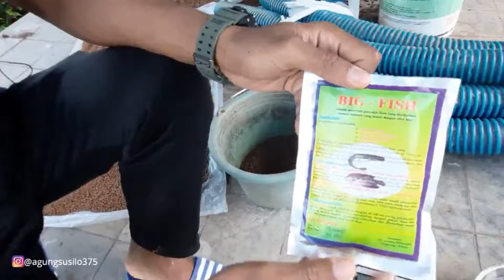ABAH GAUL, BERAKSI RAHASIA BUDIDAYA IKAN NILA AGAR CEPAT BESAR